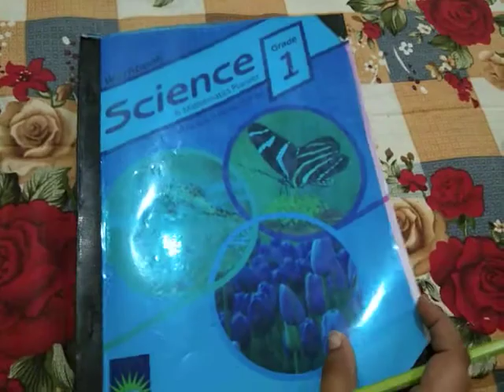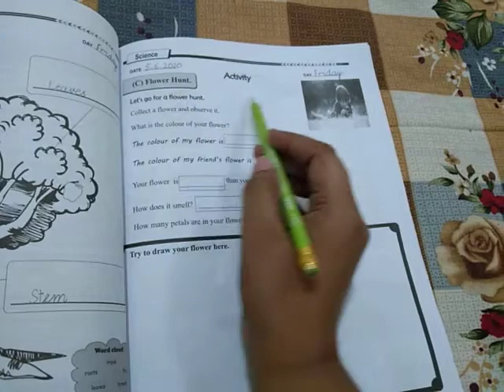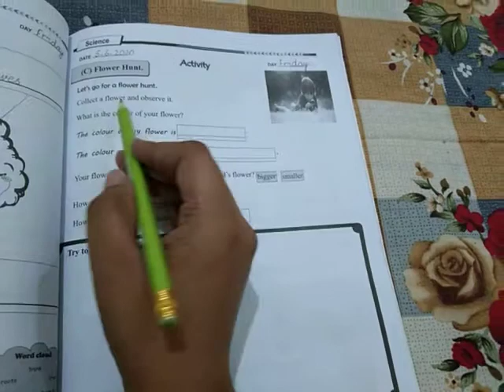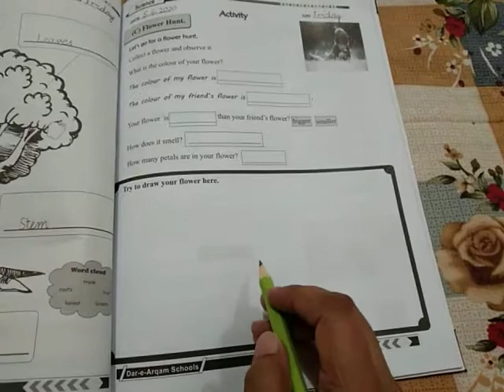class one Science planner 33